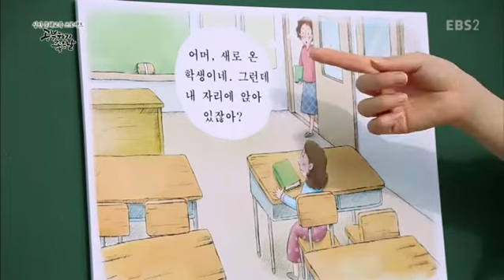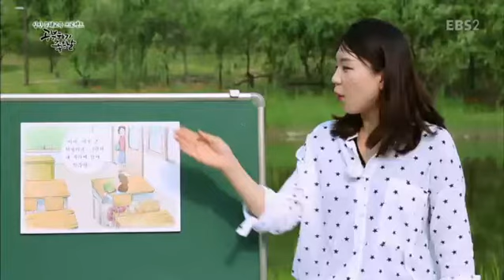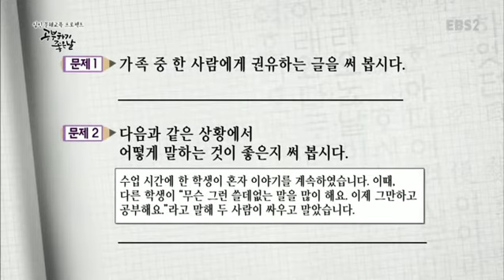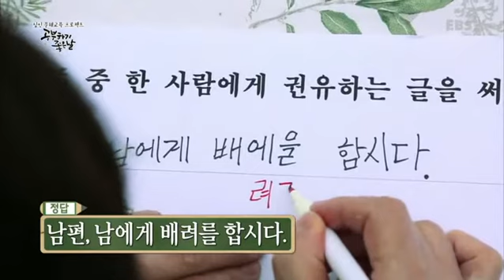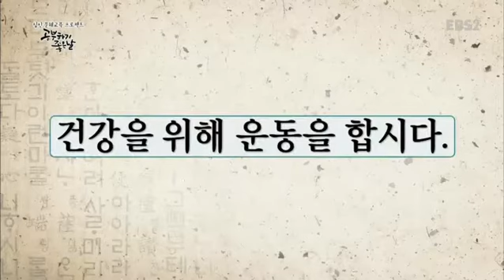성인 문해교육 프로젝트-공부하기 좋은 날 - 배움의 나무 6권- 화단을 만듭시다,말하는 방법(44쪽~51쪽)_#002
배움의 나무 6권(44쪽~51쪽),

화단을 만듭시다,말하는 방법,

권유하는 글을 읽고 내용 파악하기, 듣는 사람을 배려하여 말하기,